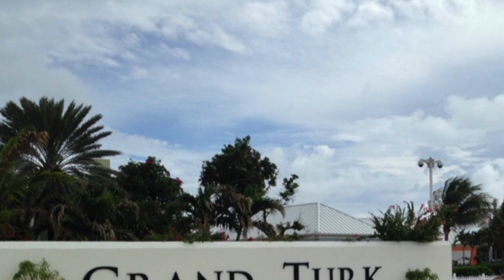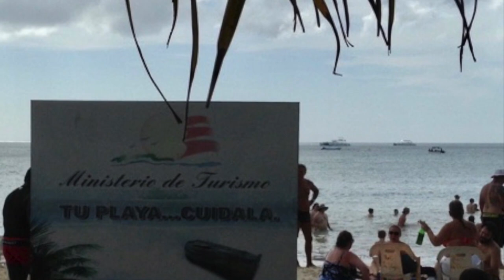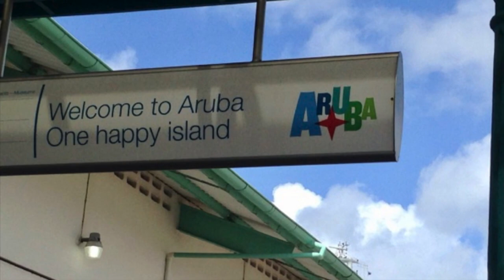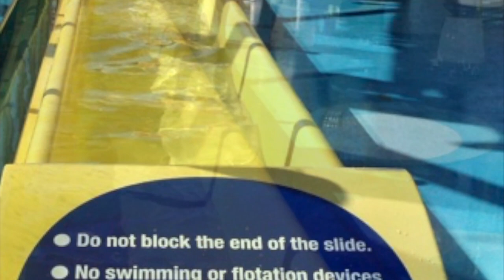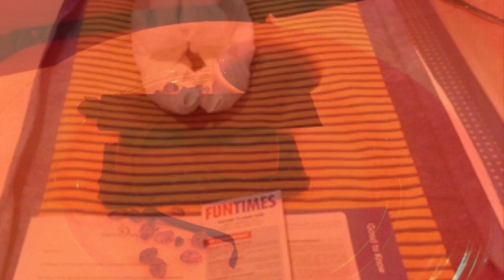Carnival Breeze Christmas Cruise | Vlogmas Day 4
Everyone who knows me knows my favorite type of vacation is a cruise!  This trip marked my 10th cruise however, it was the first time I ever cruised during Christmas.  The best part is my hubby, son, mom, dad, sister, mother-in-law, and father-in-law all went on this trip with me.

8 Day Southern Caribbean Cruise
Ship: Carnival Breeze
Itinerary
Day 1 Miami
Day 2 Day at Sea
Day 3 Grand Turk
Day 4 Dominican Republic
Day 5 Curacao
Day 6 Aruba
Day 9 Miami

🌟 ITEMS WE ARE USING IN OUR VIDEOS 🌟
🔹 Breville Juicer
🔹 Chicken Nesting Pads
🔹Red Egg Basket
🔹 Sloogers Women Garden/Rain Boots
🔹Outdoor Tumbler Composter
🔹Chick Heating Plate
🔹Sangria Wine Freezer
🔹 5/10 Gallon Cloth Grow Bags
🔹Cloth Potato Grow Pots
🔹Wide Brim Garden Hat
🔹 MacBook Pro
🔹Camera Tripod
🔹Lumix Camera
🔹Handheld Octopus Camera Tripod
🔹Studio Lighting